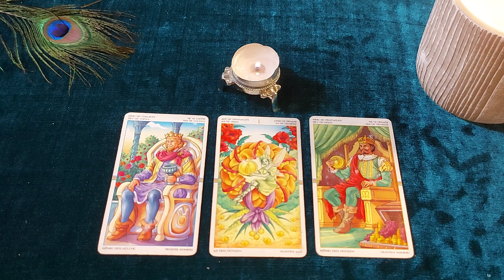🪐 3 Good News Coming Next 48Hours💯🔔Opportunities ♾️🔱@TheHighPriestess1111